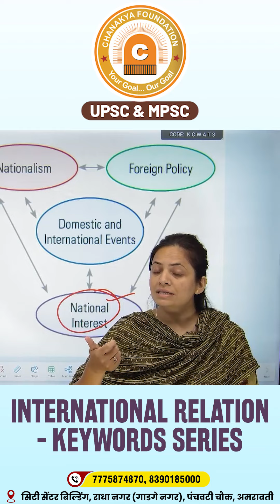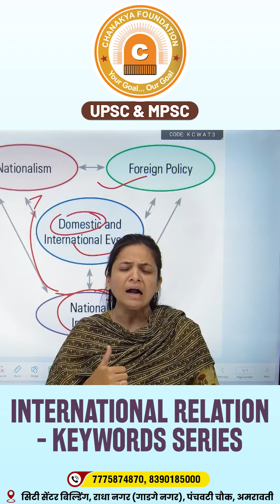International Relations - Keywords Series | MPSC Preparation | Current Affairs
🌏 नमस्कार मित्रांनो! आजच्या शॉर्ट्स व्हिडिओमध्ये आम्ही 'International Relations' या महत्वाच्या विषयावरील Keywords Series घेऊन आलो आहोत. MPSC आणि इतर स्पर्धा परीक्षांसाठी हा विषय खूप महत्त्वाचा आहे. तुम्हाला परीक्षा तयारीत मदत करण्यासाठी ह्या महत्वपूर्ण keywords नक्की लक्षात ठेवा.

या व्हिडिओमध्ये:

International Relations चे महत्वपूर्ण keywords
MPSC तयारीसाठी उपयुक्त माहिती
चालू घडामोडींचे विश्लेषण
तुमच्या तयारीसाठी महत्त्वाचे:
🗞️ चालू घडामोडी
📚 अभ्यास टिप्स
🌐 International Relations
चॅनेल सबस्क्राईब करा आणि नवीन व्हिडिओसाठी बेल आयकॉन क्लिक करा!.

New UPSC And MPSC Batches Information...

संपर्क
चाणक्य फाऊंडेशन,
अमरावती सिटी सेंटर बिल्डिंग, राधा नगर (गाडगे नगर) 2nd लाईन,
पंचवटी चौक, अमरावती